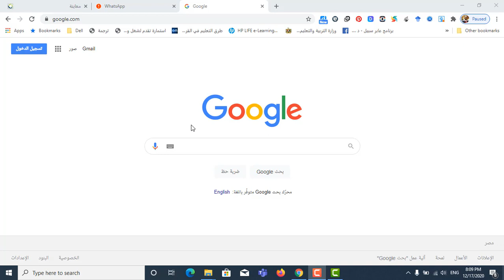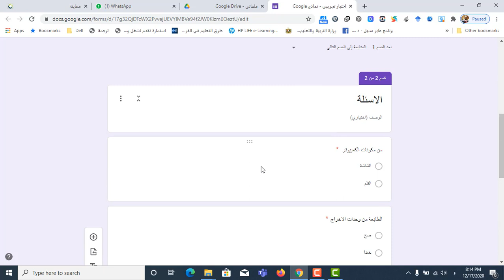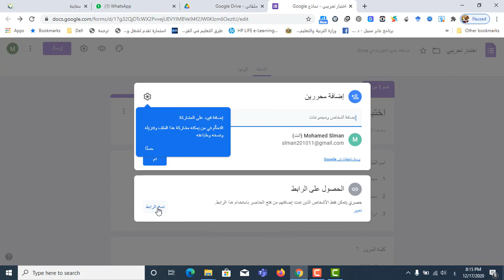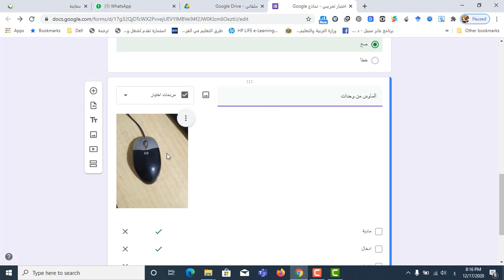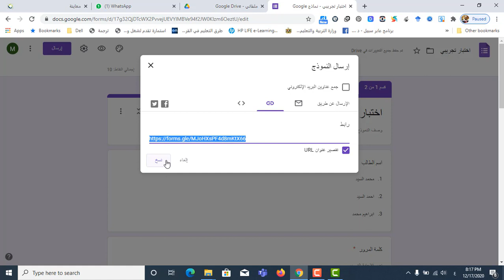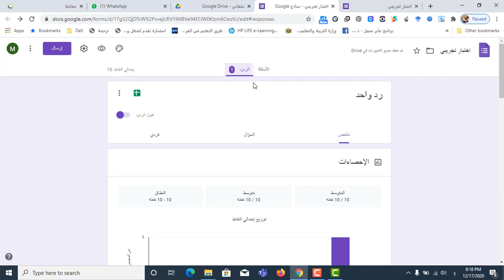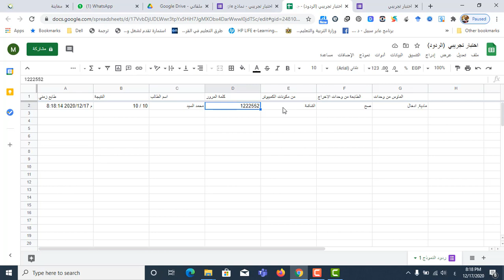2021 كيفية انشاء اختبار الكتروني من خلال نماذج جوجل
2021 كيفية انشاء اختبار الكتروني من خلال نماذج جوجل